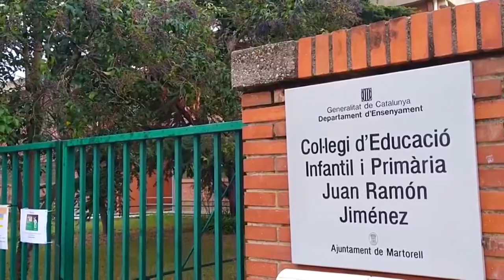170221 El Post-ple de Febrer per ERC